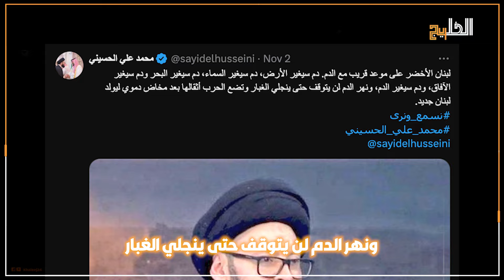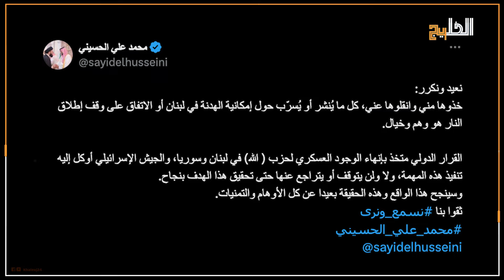توقع خطير من "محمد علي الحسيني" حول مصير لبنان.. وسر تدمير حزب الله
توقع أمين عام المجلس الإسلامي العربي، محمد علي الحسيني، مصير لبنان خلال الفترة المقبلة، وذلك عقب اشتعال الحرب بين حزب الله وإسرائيل. وكتب الحسيني في منشور على موقع "إكس": "لبنان الأخضر على موعد قريب مع الدم. دم سيغير الأرض، دم سيغير السماء، دم سيغير البحر ودم سيغير الآفاق، ودم سيغير الدم". وأضاف: "ونهر الدم لن يتوقف حتى ينجلي الغبار وتضع الحرب أثقالها بعد مخاض دموي ليولد لبنان جديد".واليكم التفاصيل كاملة في هذا الفيديو.